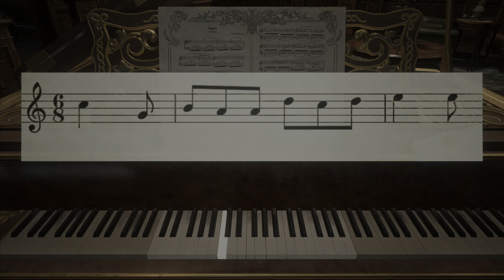Resident Evil Village Part 7 [PS5 4K]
Ethan must find a way out of this place but nothing is ever simple.

Resident Evil Village is a survival horror game developed and published by Capcom. It is the tenth main installment in the Resident Evil series and a narrative sequel to 2017's Resident Evil 7: Biohazard.The game follows Ethan Winters, who, after a fateful encounter with Chris Redfield, finds himself in a village filled with mutant creatures in an effort to find his kidnapped daughter